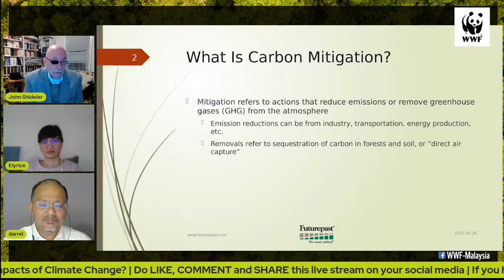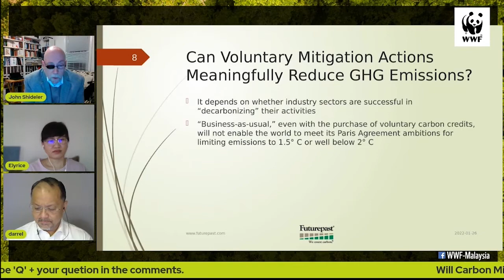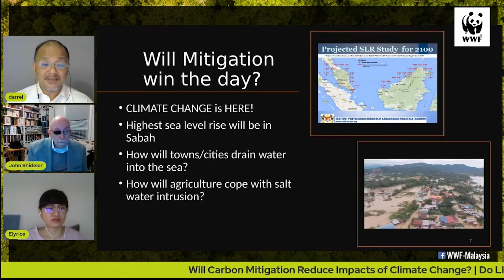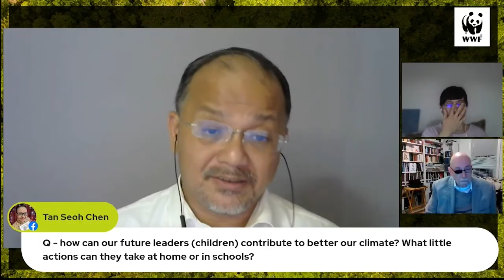WWF Environmental Speaker Series: "Will Carbon Mitigation Reduce Impacts of Climate Change?"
WWF Malaysia, in collaboration with the U.S. Embassy in Kuala Lumpur, recently held the fourth session in its Environmental Speaker Series, "Will Carbon Mitigation Reduce Impacts of Climate Change?"

The session featured John Shideler, President of Futurepast, who specializes in consultation, training, and auditing to help organizations transition to a low-carbon economy. He was joined by Datuk Darrel Webber, the Climate Advisor to the Sabah State Government. The session was moderated by WWF’s very own Forest Protection and Restoration Manager, Elyrice Alim.

Here's a brief recap video of the session in case you missed it!